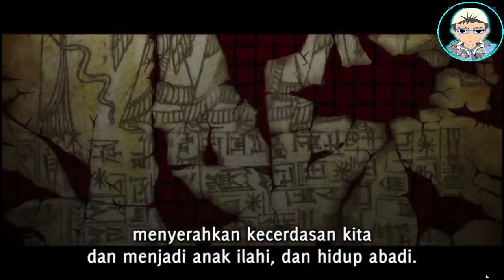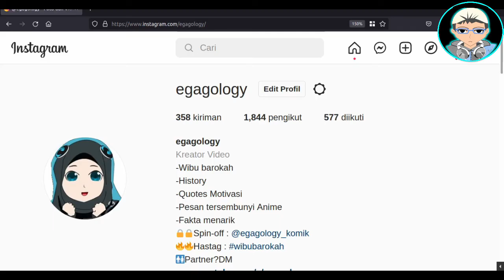Evangelion: 3.0+1.0 Thrice Upon a Time Terlalu Aneh dan Kacau | Alur Cerita Anime | Egl Review